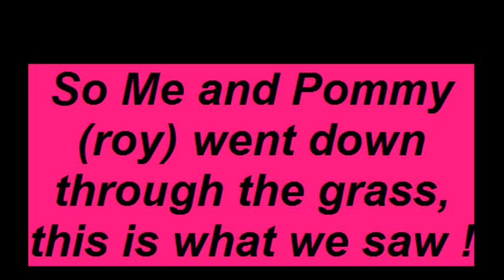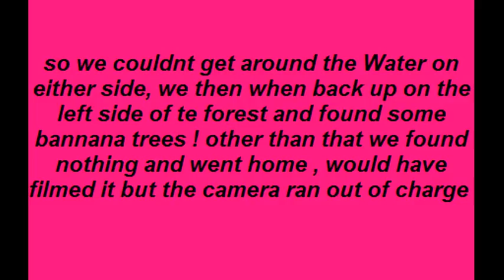Following Aliens tracks..behind the long grass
I had a friend around and so we went down with a weapon into the long grass and this is what we saw.